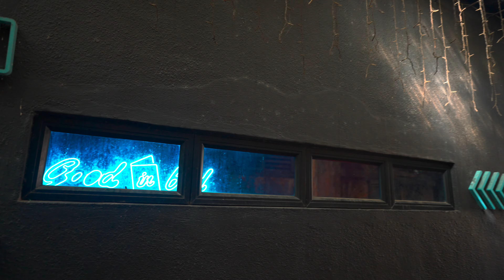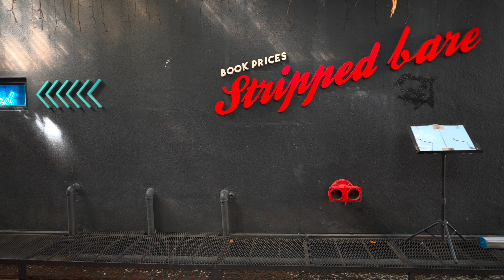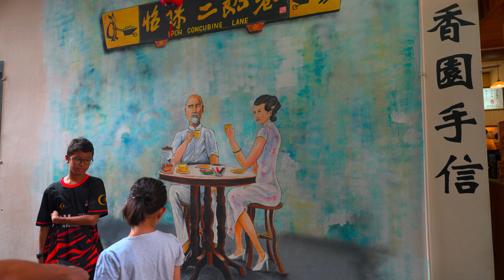4K-HDR | CONCUBINE LANE | 10:00 AM | IPOH | PERAK | SONY FX3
Recording time;

Kali terakhir datang ke sini pada tahun 2021, saya shoot video ini dan sewaktu memandu pulang melintasi kawasan ini, saya ternampak kawasan lain yang belum saya explore, saya fikir, saya perlu datang sekali lagi.